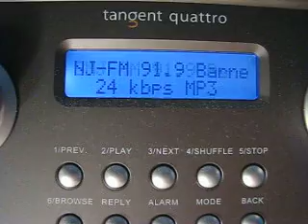WBNJ 91.9 FM. 23.6.2012.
Via Internet 1829 WBNJ 91.9 FM English USA Waretown NJ. Receiver: Tangent Quattro. QTH: Joensuu, Finland.